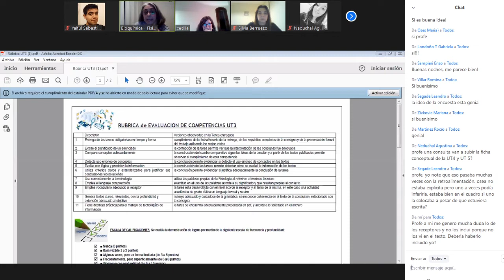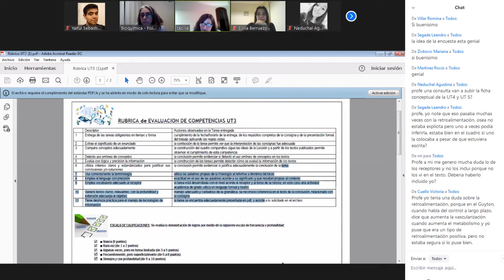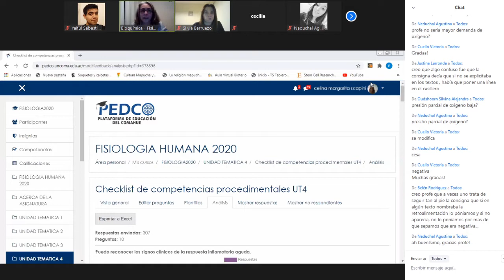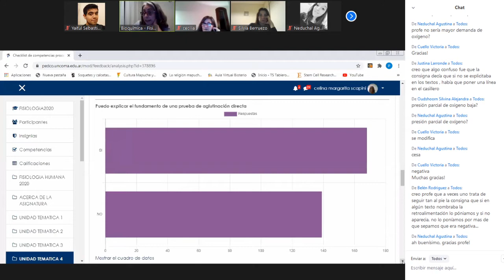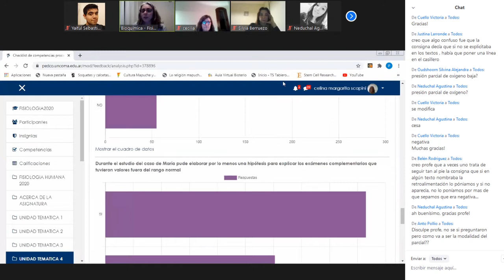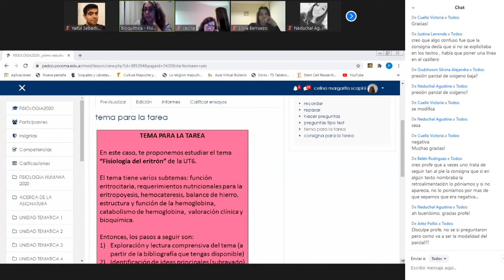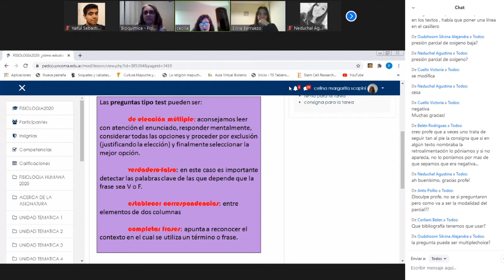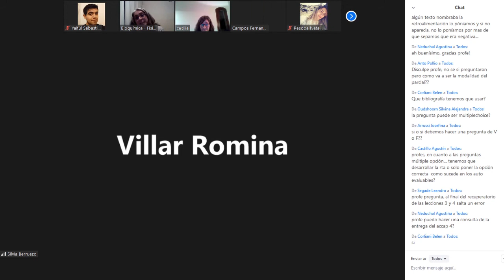AcCAP UT5 - UT6